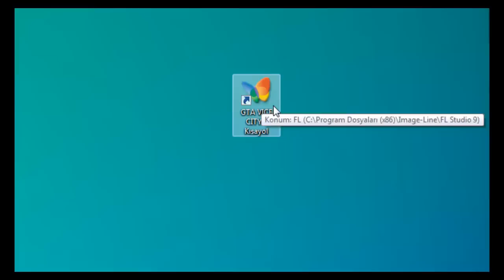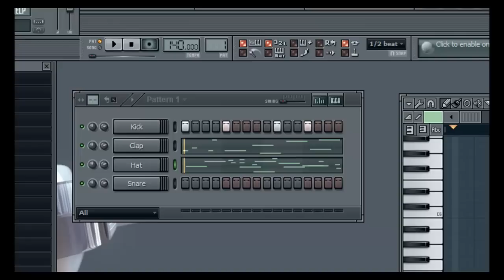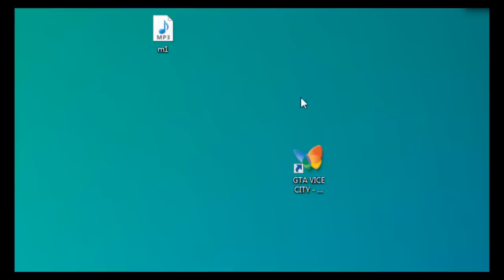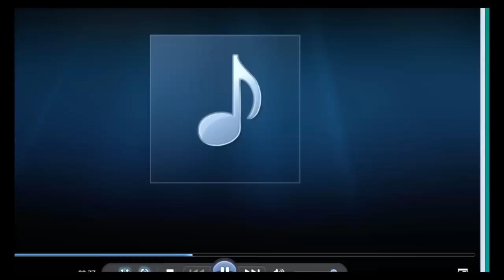3 dakikada müthiş bir DUBSTEP müzik yapımı (FL Studio9)